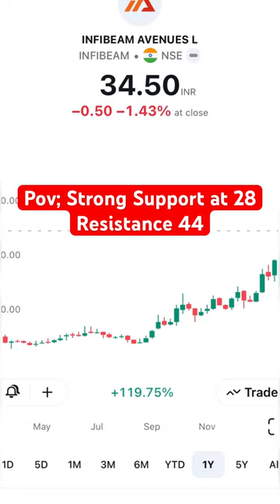Infibeam avenues share latest news | Infibeam avenue good news